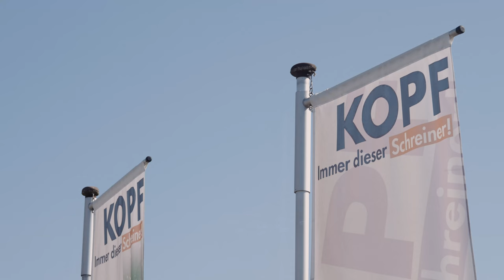Kopf Schreinerei - Unser Unternehmen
Hier stellen wir Dir unsere Schreinerei Kopf in Stuttgart West vor.